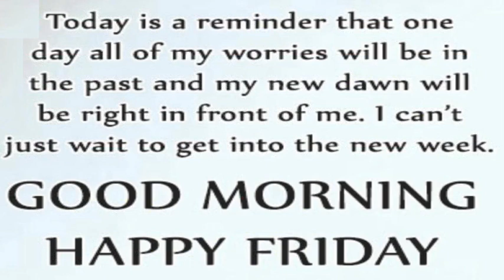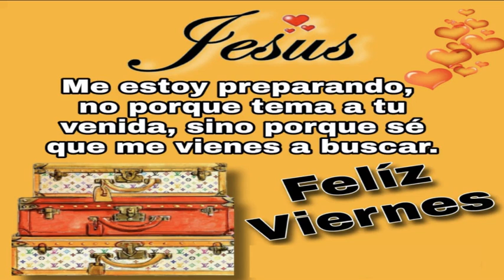Friday's Devotional: The value of kindness